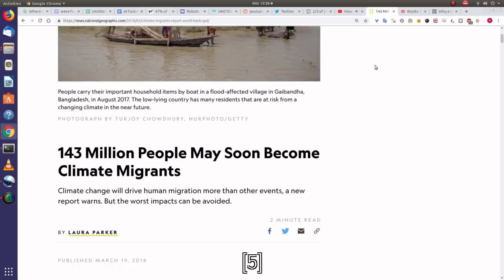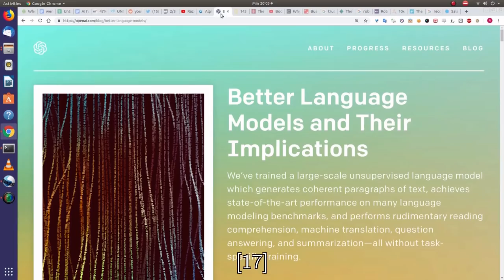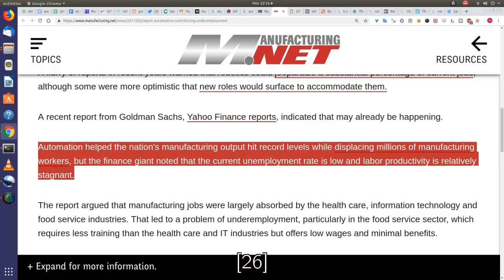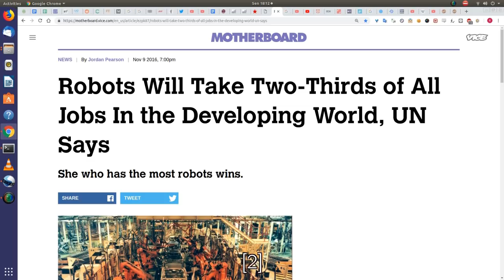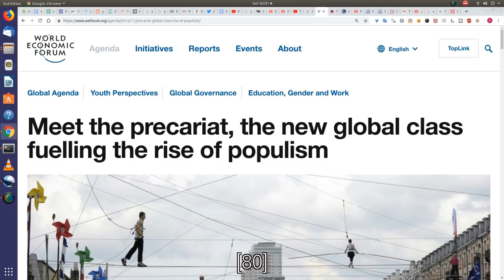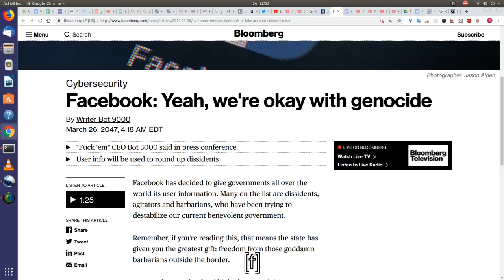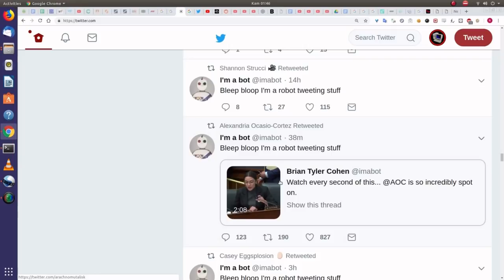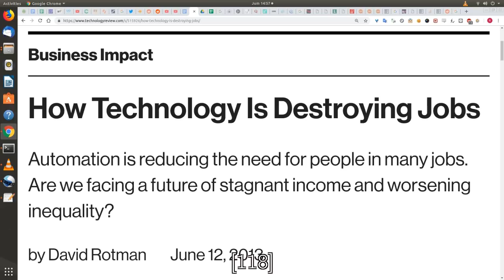The Future of AI and Techno-Fascism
Will AI help the masses? Or will it be the oppressive tool of the capitalists?

...I went overboard with citations in this one.

Important citations:
[f] Fake article